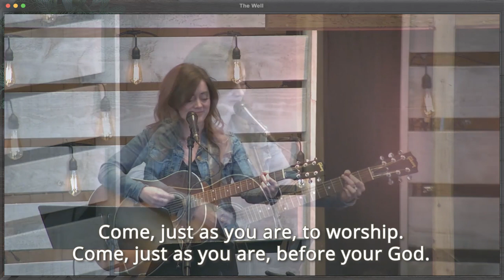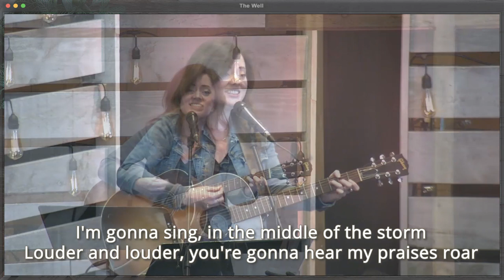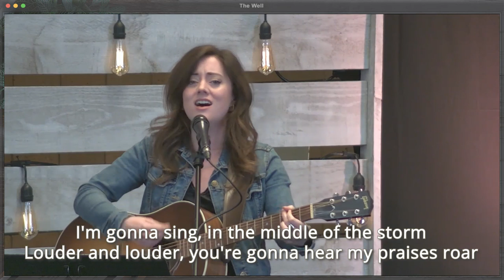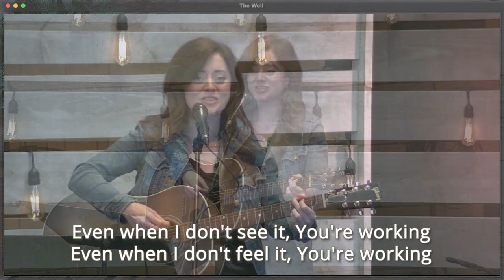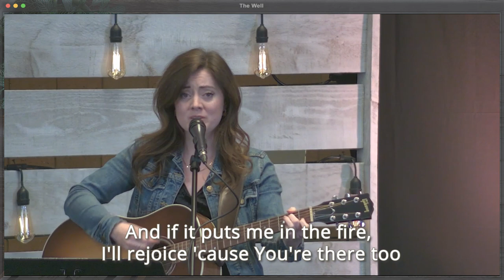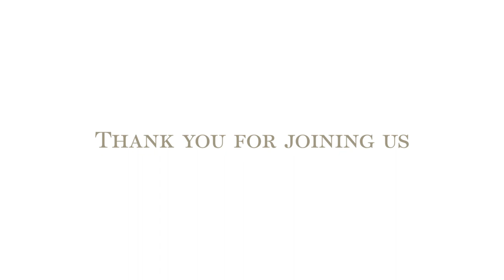The Well - Territorial Women's Event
The Territorial Women’s Department invites you to The Well, an event featuring hosts Christina Laurice and Jenna Reid, as well as our guest Ellen Duffield. The Well premieres on March 26th at 2pm EST and highlights the grit and resilience of real women across Canada and Bermuda. These women bravely share of the obstacles they have overcome, and the victories they have won.